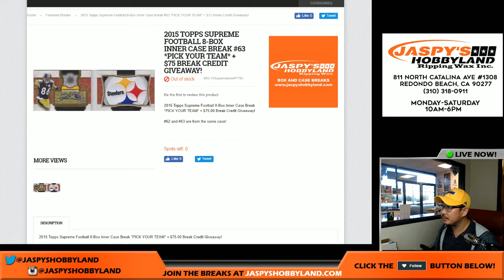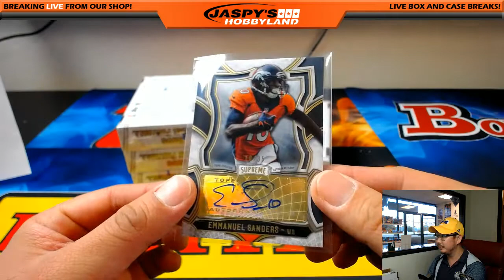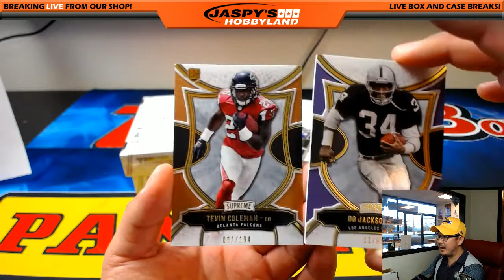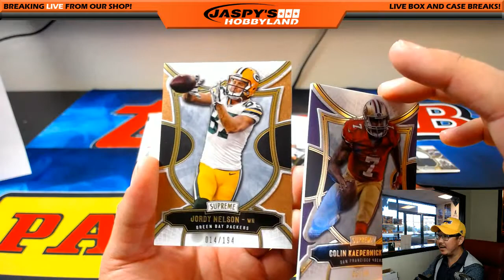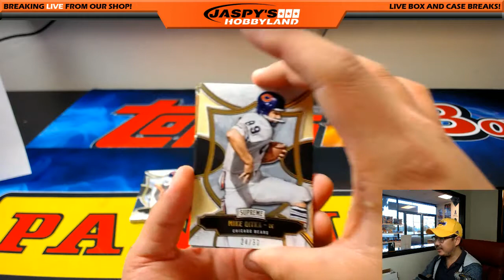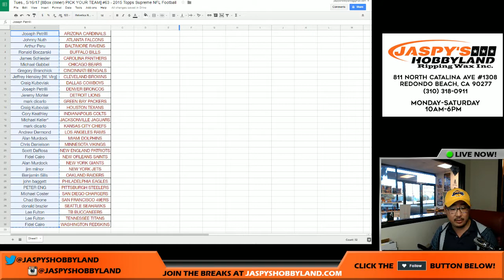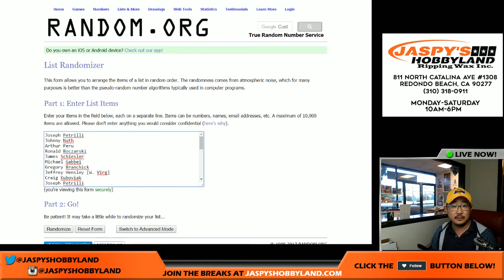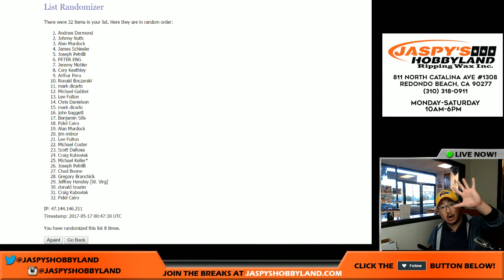Tues., 5/16/17 [8Box (Inner) PICK YOUR TEAM] #63 - 2015 Topps Supreme NFL Football